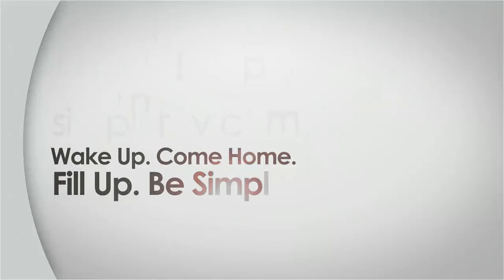Tina Van Erp's Story – SimpleREV 2015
This SimpleREV 2015 event story features Tina Van Erp and a love/hate relationship with Starbucks. One day, Tina innocently asked a barista, "Why you don't sell anything to eat that doesn't have added sugar in it?" Nobody knew, which prompted Tina to keep asking every time she went into a Starbucks (and she goes to a lot of them).

Learn what happened a year-and-a-half after Tina started her covert mission and how the world is changing.

Also, you're invited to find SimpleREV and the amazing community that loves simple-living in places like: